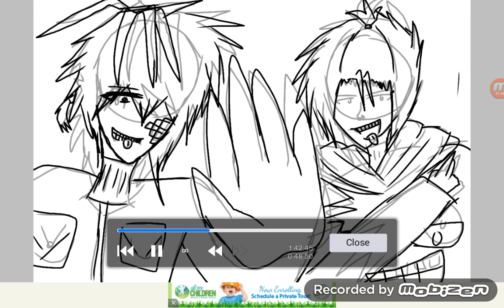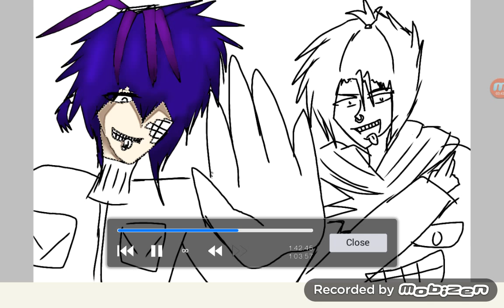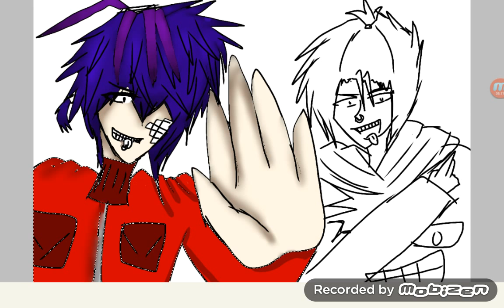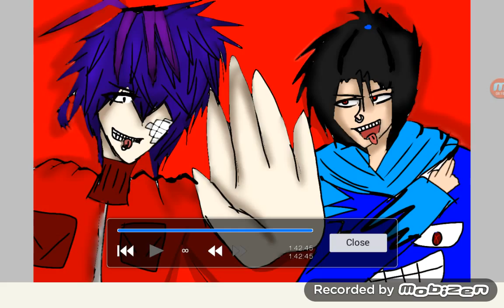matryoshka yuki & hechigo[speed paint with voice]